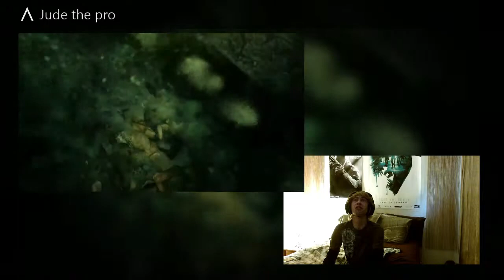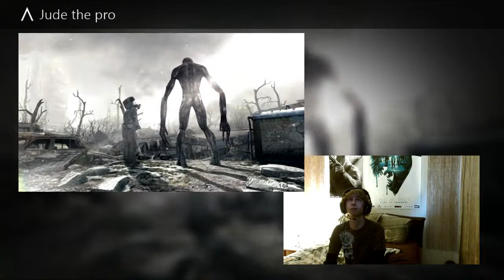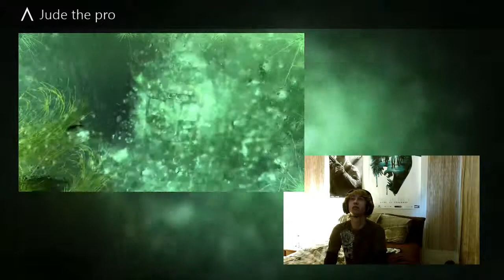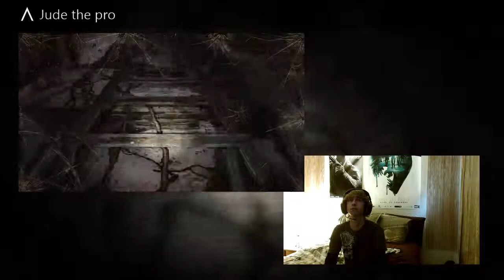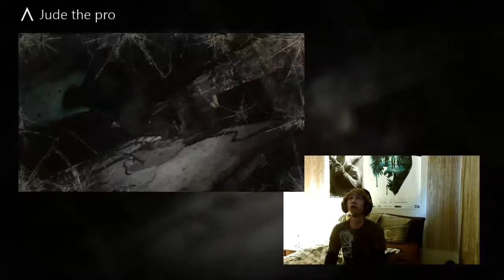Metro: Last Light funny moments part 2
Metro: Last Light p2